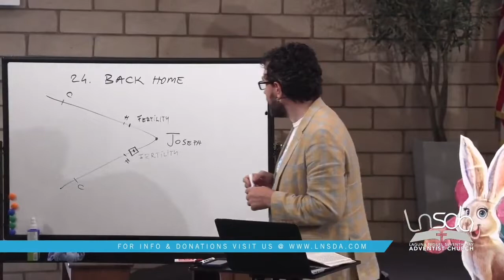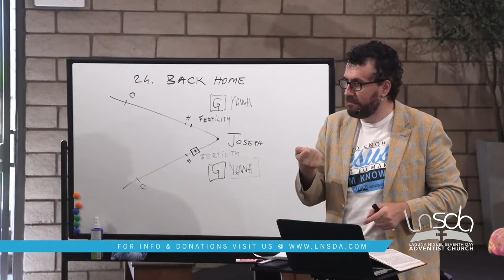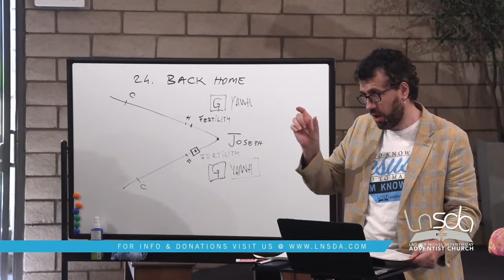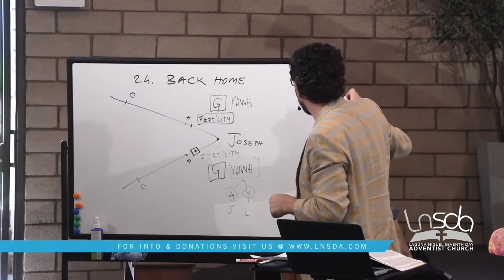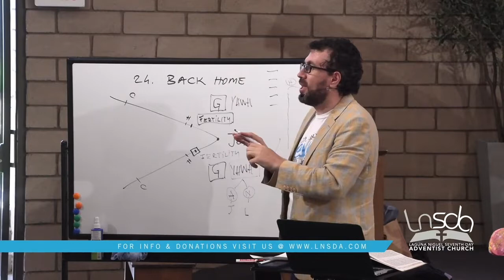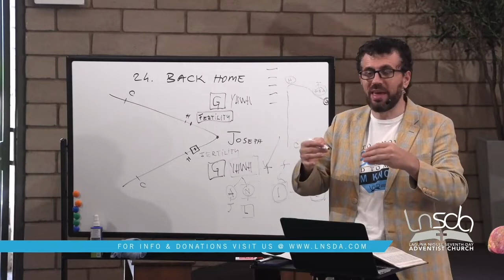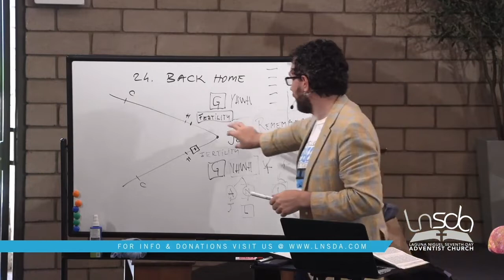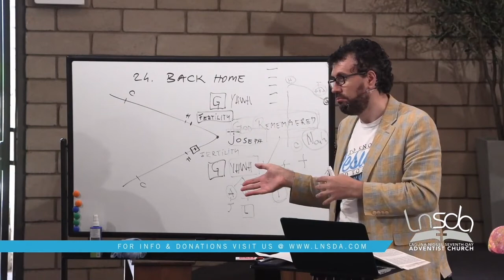Genesis Sabbath School with Pastor Joe | Lesson 24 | Genesis 30-31 | Ready to Go Back Home